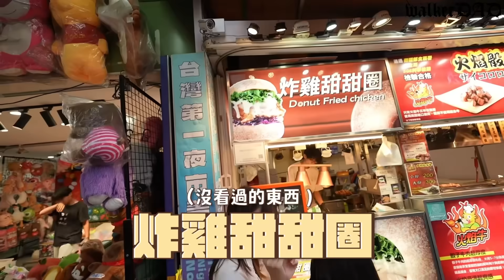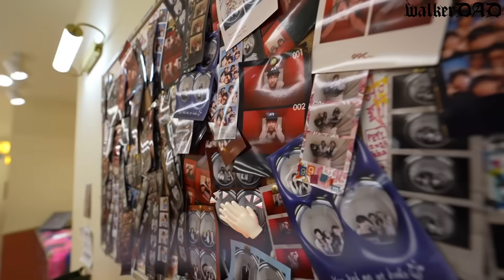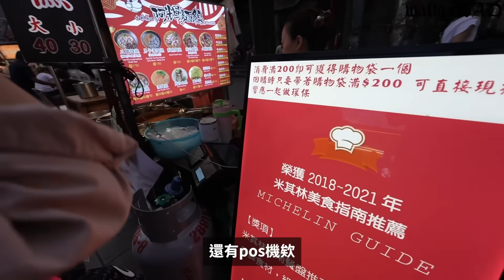（逛夜市EP.4）我不要吃雞屁股!!逛個夜市竟然被炎上!?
頻道會員召募中，
佛系經營頻道會員不定期更新會員影片，
觀迎加入會員給我們一點支持哦!